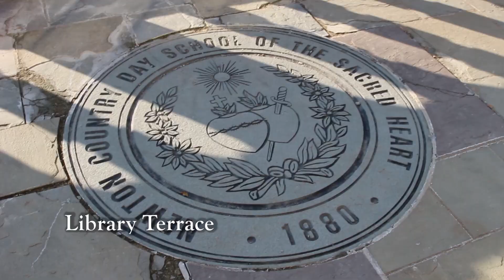Campus Tour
Alumnae we'd love to see you--come visit the school or contact the Alumnae Office to find out more ways to get involved! or